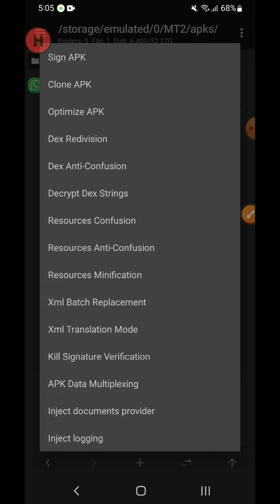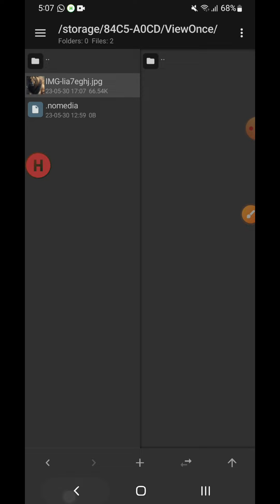Access App Data Directory in Non Rooted Phone| Save Whatsapp set to view once pic| WhatsApp Clone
Hello everyone, I hope you all are doing well! in this video, I'll let you know guys how to access the data directory of any app in a Non-rooted phone.
👉 you'll also learn how to download or save a photo or video which is set to view once on WhatsApp.
👉You can

👉for more learning please join Hacksmith Telegram account :- @joinhacksm